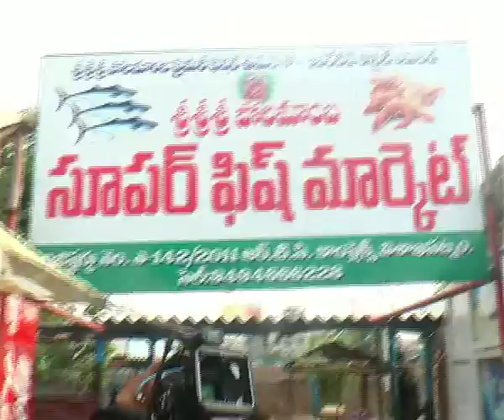AP CM conducted suprise inspection in Visakhapatnam City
AP Chief Minister N Chandrababu Naidu today carried out suprise inspections at various places in visakhapatnam city. The CM early in the morning visited fish market at RTC complex in the city and expressed unhappiness over poor sanitary conditions. Later, he inspected drinage canals at Alipuram and pulled up officials for poor maintenance and upkeep of the canals. He also inspected the parks in the city. A majority of towns in coastal region of the state lack underground drinage facilities. Lack of proper drinage network is creating several problems to the city residents.
HRD minister Ganta Srinivasa Rao, officials and others accompanied the Chief Minister. This inspection took almost 6 hours.